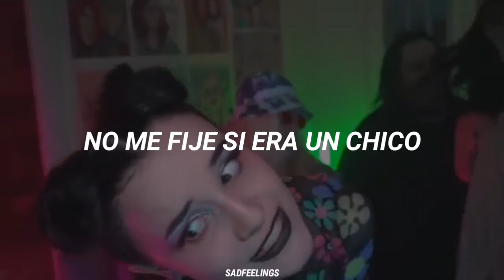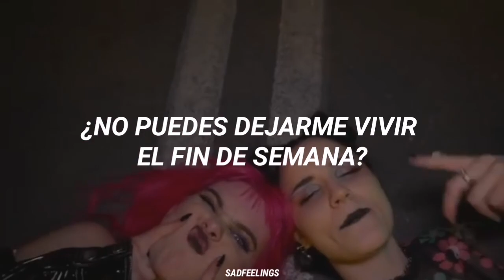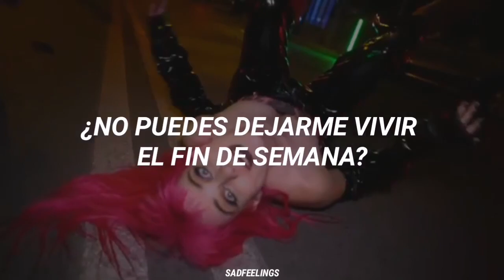Rizha (feat. GIRLI) - Live The Weekend (video) ||sub. español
♡ Espero que les guste esta traducción. :3

Lyrics:

I guess it would be really fucking iconic for you to tell me who I’m dreaming of when no one’s around
I was caught up in the moment,
Stoned, and you know

I didn’t check if that was a guy

It not a personality
It’s probably a phase
And they say I’ll grow out of it

So, watch me
I’m sorry that I’m free like that
And you think that I’m sick like that

Oh
Why do you care who I’m kissing?
Omg you’re such a dickhead
Can’t you let me live the weekend?

You scared you wanna be me
You scared I might set you free

I get the girls you always wanted
Hit them back three in the morning
Make the boys cry when I say goodbye
Bet you wanna try, bitch

Kiss girls
Fuck boys
Stay out
Sleep in

Kiss girls
Fuck boys
Stay out
Sleep in

Kiss girls
Fuck boys
Stay out
Sleep in

I kiss girls
I fuck boys
Can you let me live the weekend?

Rizha, live the weekend, girli, rizha ft. GIRLI, GIRLI, video oficial, video Official, sub español, español, subtitulada, subtítulos, traducida, traducido al español, lyrics, letra, lyrics en español, letra en español